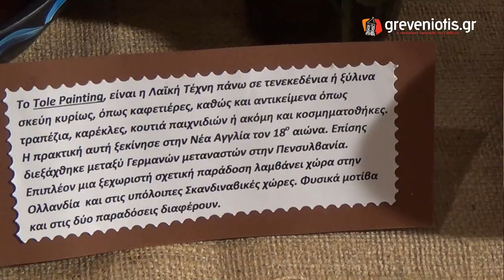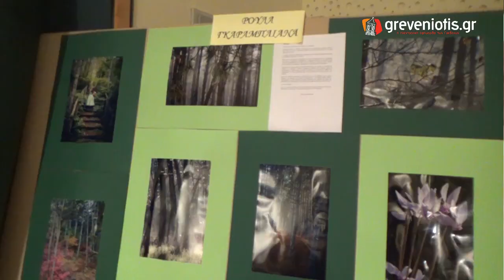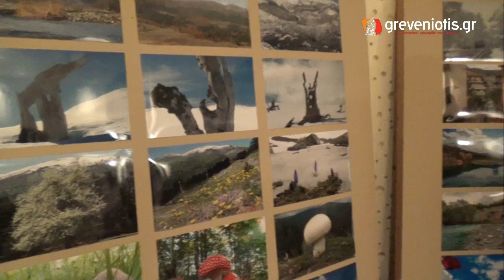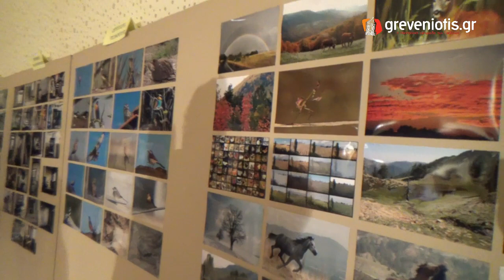ΧΕΙΡΟΠΟΙΗΤΟ ΓΡΕΒΕΝΑ 2015